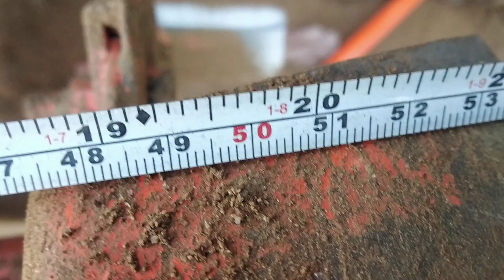வாழ்க வளமுடன் அக்ரி இஞ்சினியரிங் RS 100 TO 69000 வரை விவசாயகருவிகள் மேலூர் மதுரை9787672239(3)